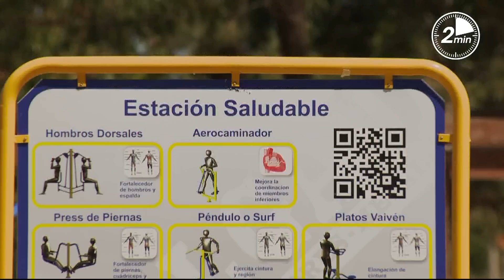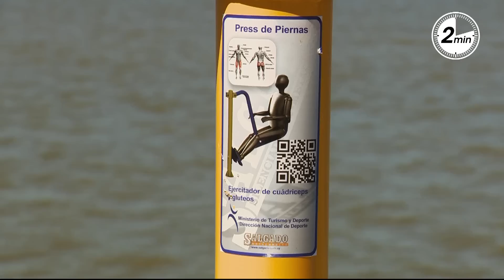Estaciones Saludables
Para combatir los altos índices de sedentarismo de la población, el Ministerio de Turismo y Deporte lleva adelante el programa de Estaciones Saludables. Se instalaron 100 estaciones saludables para todo el país. Se realizó una inversión de 1 millón de dólares y la provisión del equipamiento fue adjudicado a una empresa metalúrgica nacional que emplea a 50 trabajadores.